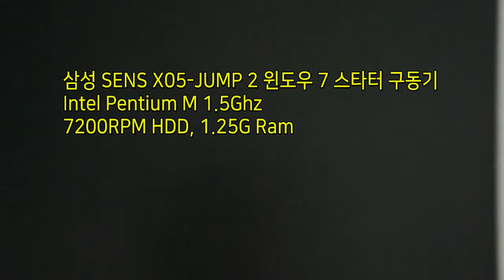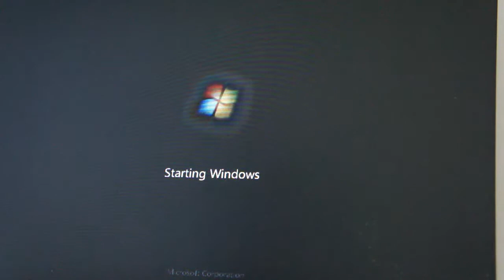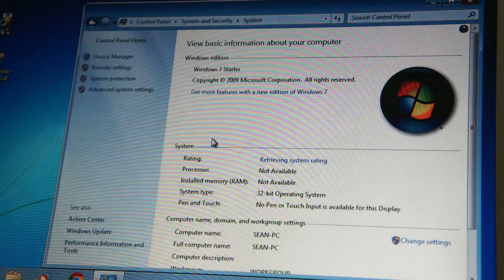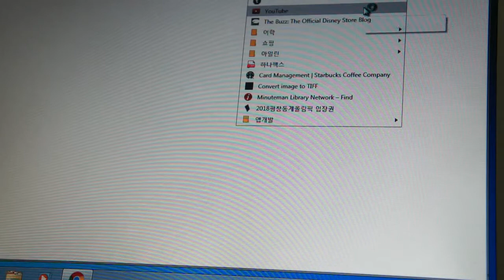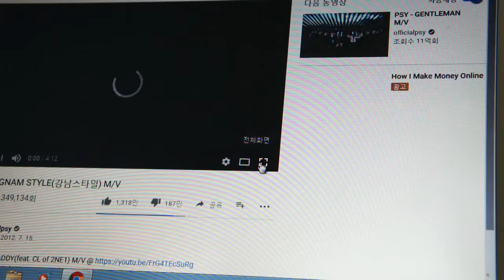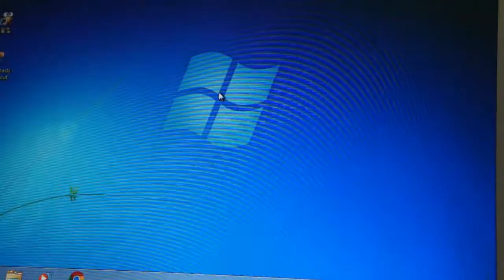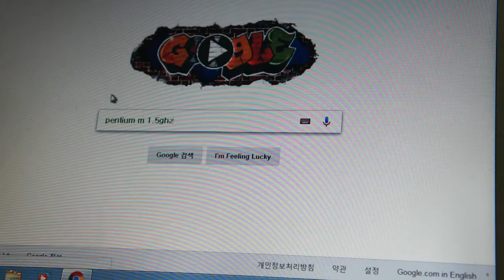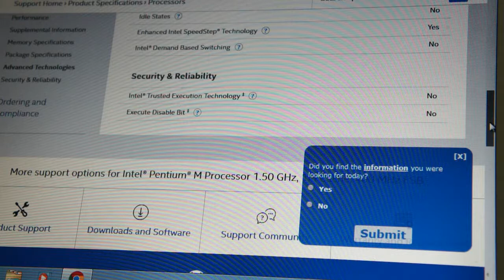삼성 X05-JUMP2 윈도우 7 구동기 SAMSUNG X05 Windows 7 Running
CPU : Intel Pentium M 1.5Mhz
Ram : 1.25Ghz
HDD 7200RPM